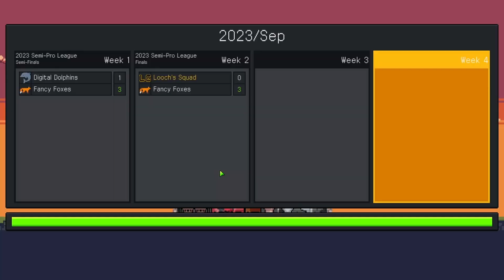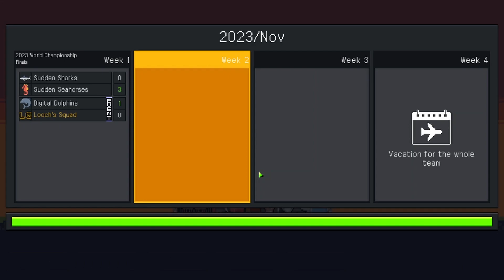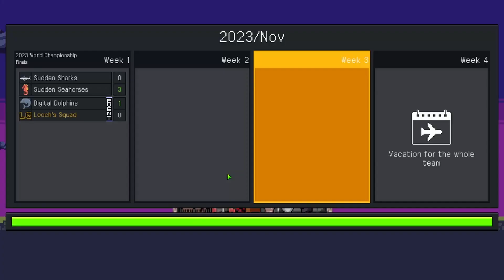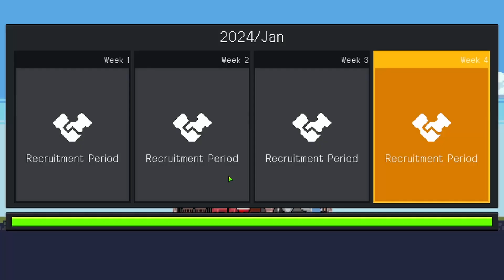Finally Some Assassin Free Matches! - Let's Play Teamfight Manager S4E19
Teamfight Manager is a game where you become a coach who manages a virtual e-sports pro-game team.
Teamfight Manager Let’s Play Together
Teamfight Manager Gameplay Playthrough
Teamfight Manager New Game Plus
Teamfight Manager Hard Mode